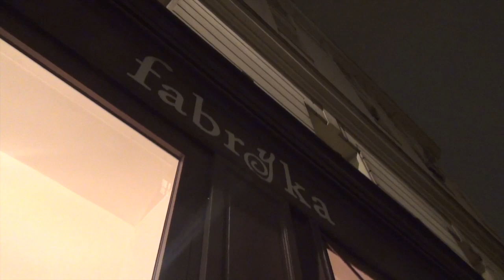the party at fabryka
i went to the party at fabryka.  it was nice that pauline invited me.